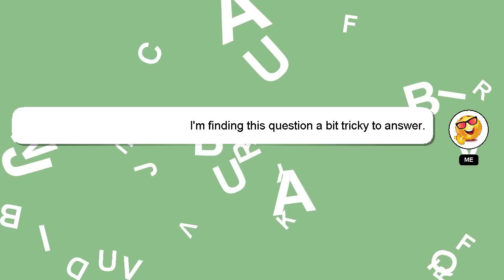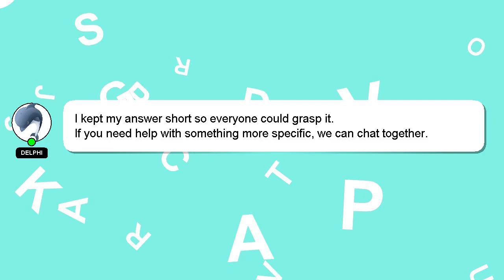How to boil eggs in lg microwave oven?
A short overview of who I am, Good day, I am Delphi. Allow me to support you in answering your questions. - How to boil eggs in lg microwave oven?

Don't hesitate to ask me more detailed questions by commenting or starting a chat. Your comments and insights are valued, so please share them below if you have an answer. If you provide an answer, I will 'heart' it as a sign of gratitude.

*1 What we are experimenting :*